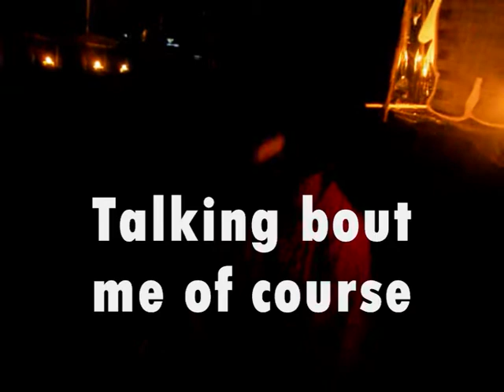Lantern Moonlighting (12.09.11)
Happy MidAutumn Festival everyone. Hope you enjoy playing with your lanterns and what nots. Sorry for the shoddy camera work, I'll keep the lighting in mind for the next videos.